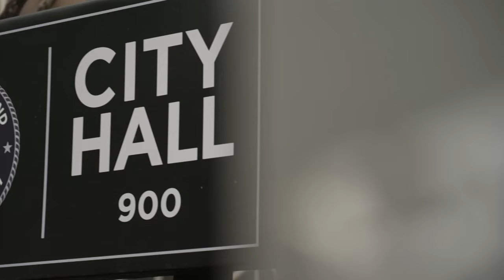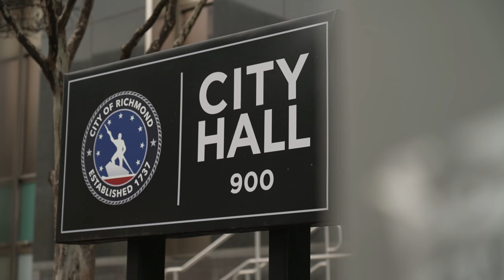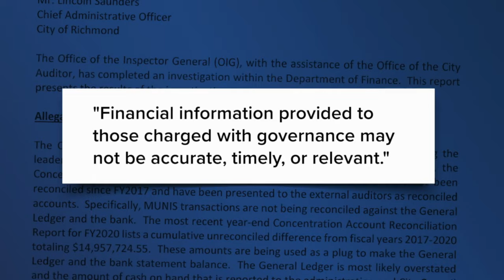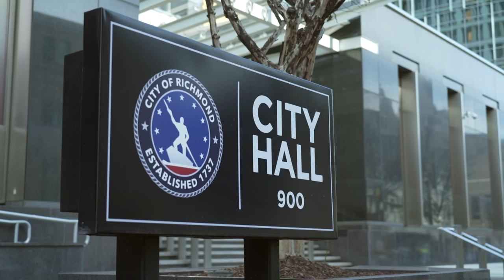Though Richmond is taking action now, past audits show city finance woes date back several years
Over the past few months, Richmond business owners have come forward to share concerns about dramatic meals tax late fees, inaccurate advice they received from finance employees, incorrect tax accounts, and a lack of transparency from City Hall.